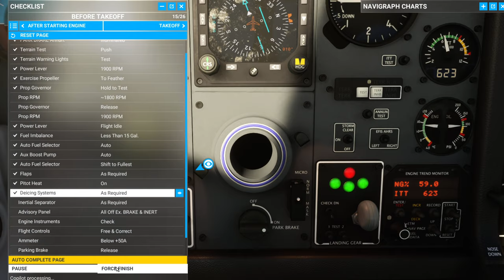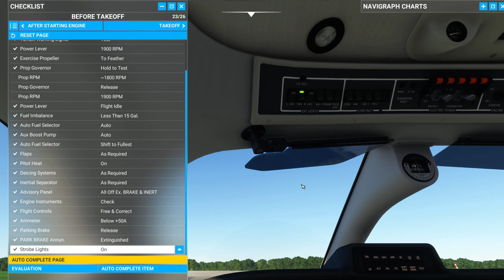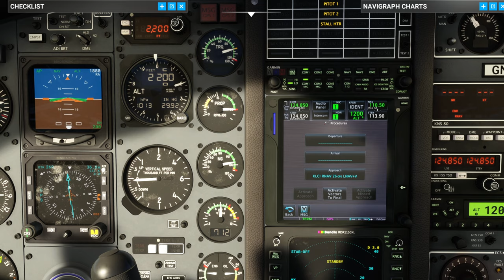I have so much to learn. TBM850 2023 10 14 13 32 11